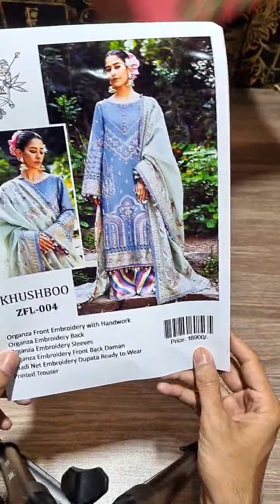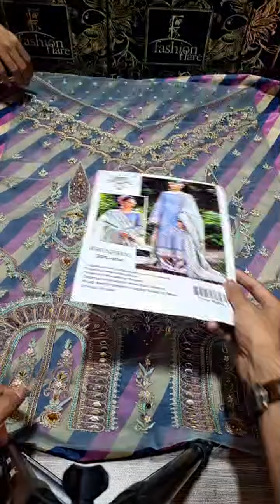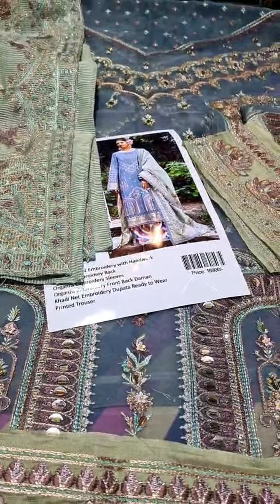𝗠𝗼𝗵𝘀𝗶𝗻 𝗡𝗮𝘃𝗲𝗲𝗱 𝗥𝗮𝗻𝗷𝗵𝗮 𝗕𝗮𝗮𝗱 𝗲 𝗡𝗮𝘂 𝗕𝗮𝗵𝗮𝗿 𝗞𝗛𝗨𝗦𝗛𝗕𝗢𝗢 𝗢𝗿𝗴𝗮𝗻𝘇𝗮 - 𝟬𝟵𝟮𝟱𝟲 - 𝗡𝗲𝘄 𝗔𝗿𝗿𝗶𝘃𝗮𝗹, 𝗖𝗼𝗺𝗶𝗻𝗴 𝗦𝗼𝗼𝗻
𝗟𝗶𝗺𝗶𝘁𝗲𝗱 𝗦𝘁𝗼𝗰𝗸 𝗮𝘁 𝗙𝗮𝘀𝗵𝗶𝗼𝗻 𝗙𝗹𝗮𝗿𝗲 𝗥𝗲𝘁𝗮𝗶𝗹 𝗢𝘂𝘁𝗹𝗲𝘁 & 𝗢𝗻𝗹𝗶𝗻𝗲 𝗦𝘁𝗼𝗿𝗲 ✨